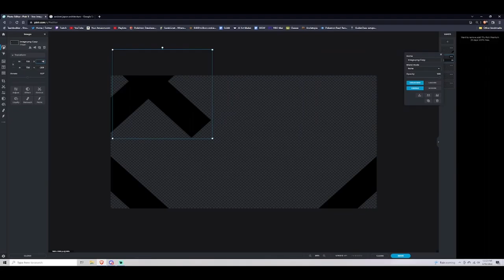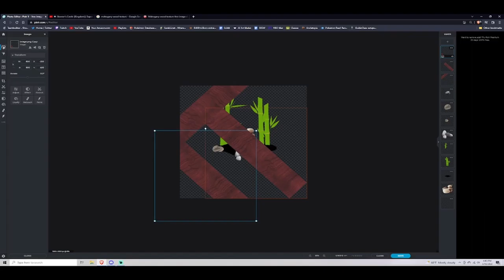Bowser's Castle from Super Mario Odyssey | A Music Inspired Art Time Lapse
NAME: N/A